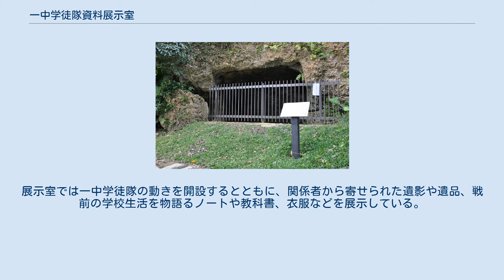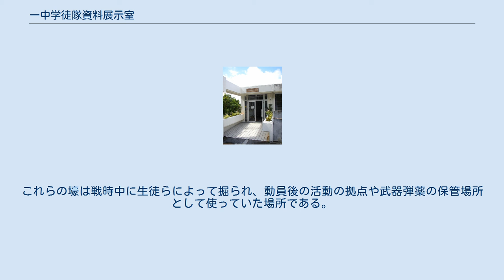一中学徒隊資料展示室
一中健児之塔 一中健児之塔の背後に残る壕 一中学徒隊資料展示室（いちちゅうがくとたいしりょうてんじしつ）は、沖縄県那覇市にある資料展示室。
 沖縄戦において日本軍は兵力の不足を補うため、当時の中学校や高等女学校、実業学校の生徒らを大規模に動員して学徒隊を編成した。
沖縄県立第一中学校でも3年生～5年生までが鉄血勤皇隊に編入され、また2年生も通信隊要員として同じように日本軍の一員として加えられた。
実際の動員状況は次のようになっている。
 部隊に配属された生徒らは、立哨、炊事、負傷兵の看護や搬送、伝令、食糧確保、陣地構築などに従事した。
中には戦車への肉迫攻撃や斬り込みに参加した者もあったという。
動員された254名のうち、171名が犠牲になった。
この他75名が上記以外の部隊に参加して犠牲になっている 県立第一中学校・県立首里高校の卒業生で組織する養秀同窓会は、創立125周年記念事業として、同窓会施設である養秀会館を利用して一中学徒隊資料展示室を開設した。
展示室では一中学徒隊の動きを開設するとともに、関係者から寄せられた遺影や遺品、戦前の学校生活を物語るノートや教科書、衣服などを展示している。
見学は無料。
 養秀会館が建つ場所はもともと生徒たちの「養秀寮」があった場所で、1950（昭和25）年4月30日に一中健児之塔を建てて戦没した一中生と教職員を追悼している。
 また、塔背後の斜面には壕がいくつか残っており、外からの見学ができる。
これらの壕は戦時中に生徒らによって掘られ、動員後の活動の拠点や武器弾薬の保管場所として使っていた場所である。